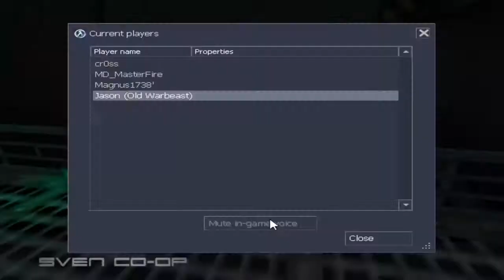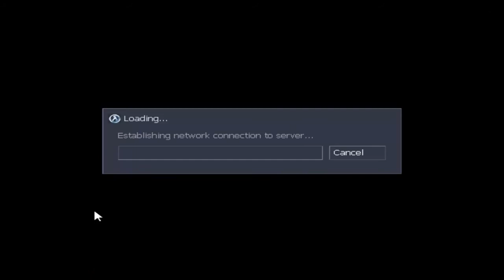Sven Coop #1 |con Fran Y tadeo |Toca El Boton explota Todo!!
hola chicos chicas aqui estamos desde Steven Coop
Chicos les recuerdo de q si quieren mas video asi   si veo Like Subo Mas Cosas Ramdoms